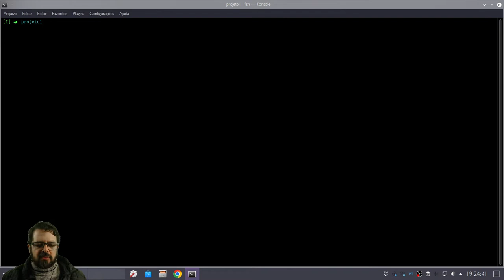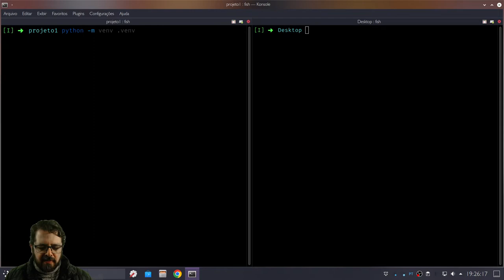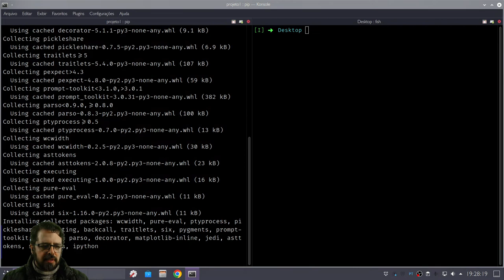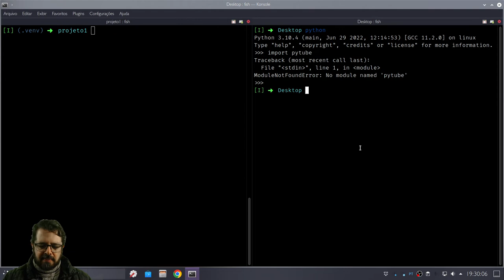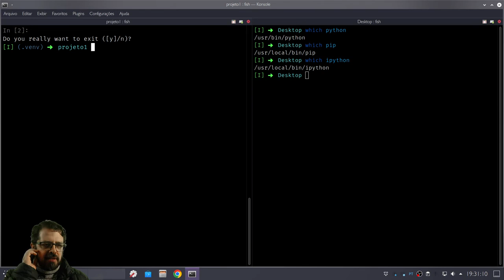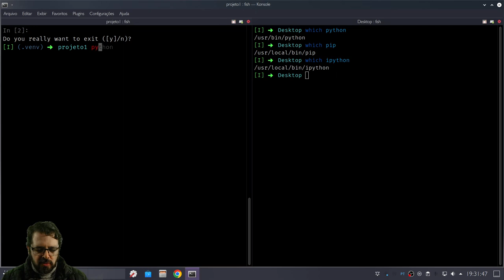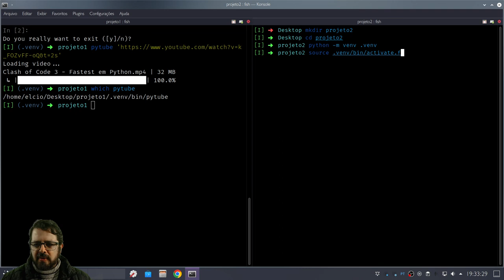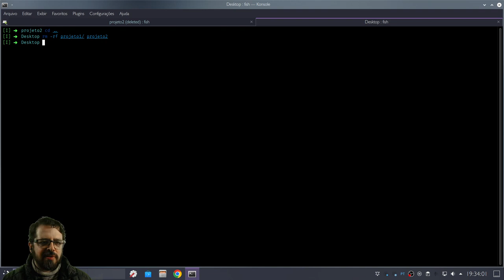Python: virtualenv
Conheça o módulo venv e veja como isolar os módulos Python instalados em seus vários projetos.